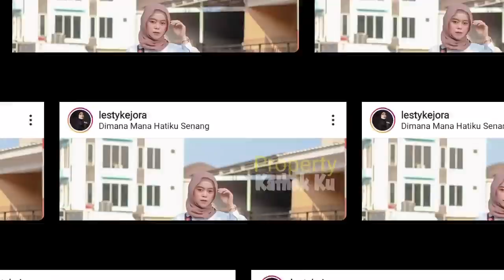Malam Minggu, LESTY BILLAR Beli Rumah Impian?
Jangan Lupa: _
Thankz!!..